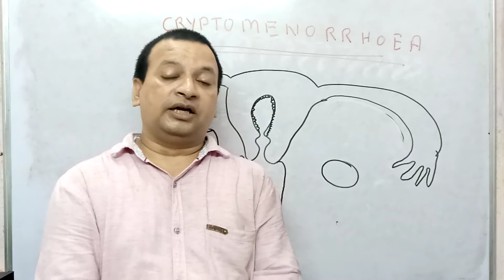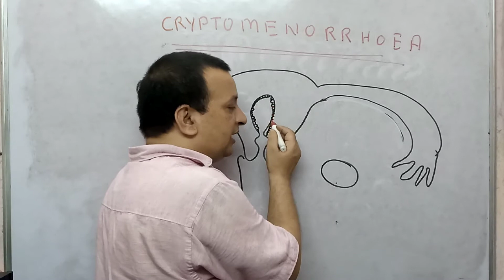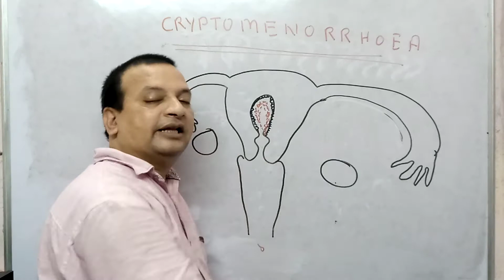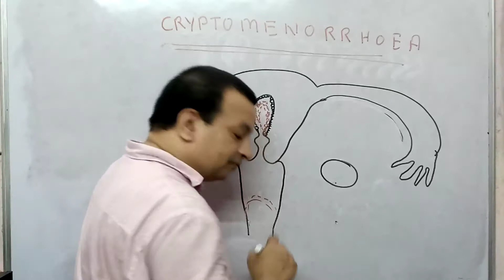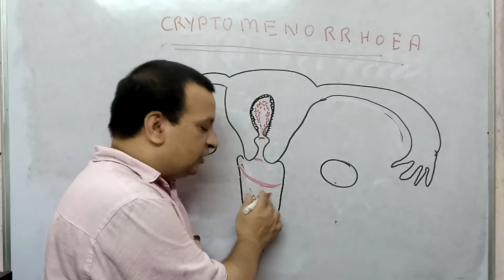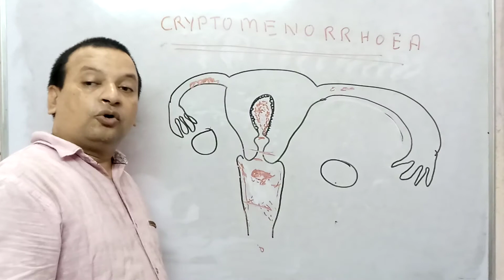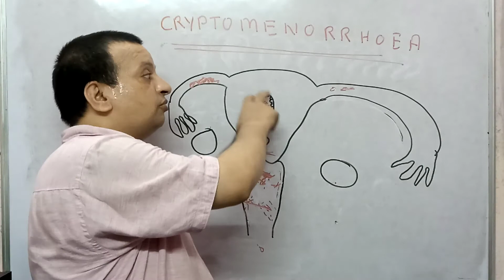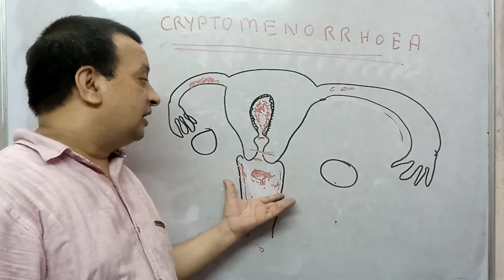Cryptomenorrhoea # Silent Mensuration # Obstrust Mensuration